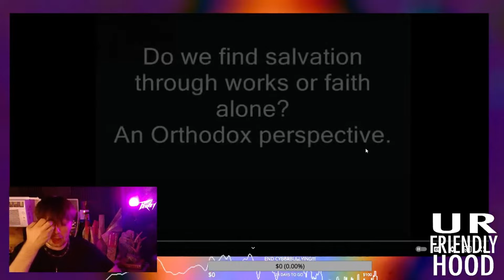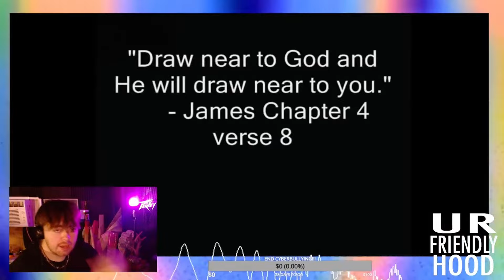Father Spyridon should STOP TEACHING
This is a CLIP from @urfriendlyhood talking about a highly respected FALSE PROPHET named @FatherSpyridonROCOR